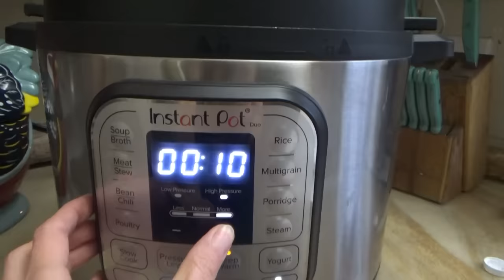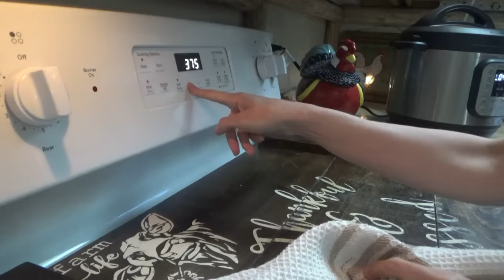Almond Poppyseed Chicken Salad Pitas | Quick Family Dinner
Almond Poppyseed Chicken Salad Recipe
Ingredients:
2-3 boneless chicken breasts, cooked, shredded, and cooled
3/4 cup mayo, more or less depending on the consistency you prefer
2-3 Tablespoons poppyseeds
1/2 cup sliced almonds
1/2 cup chopped celery

Directions:
Combine all ingredients in a large bowl and refrigerate until ready to serve.